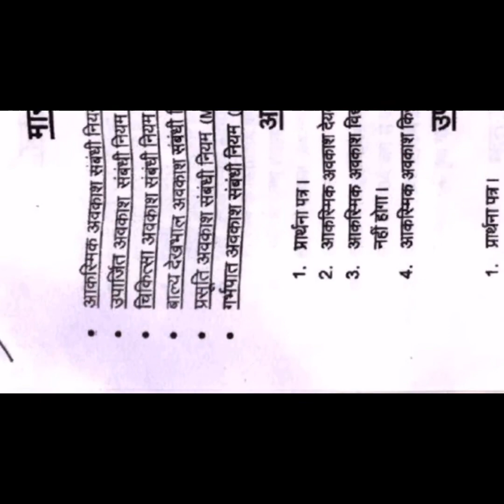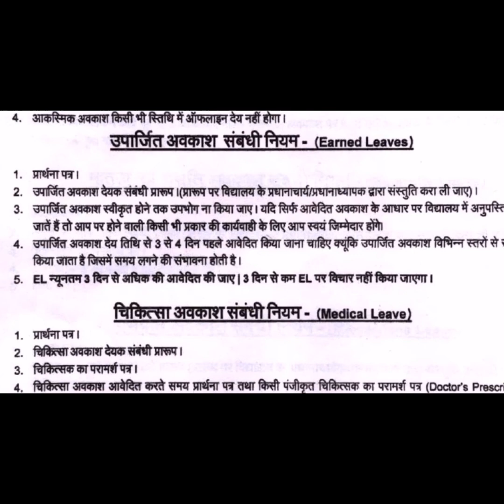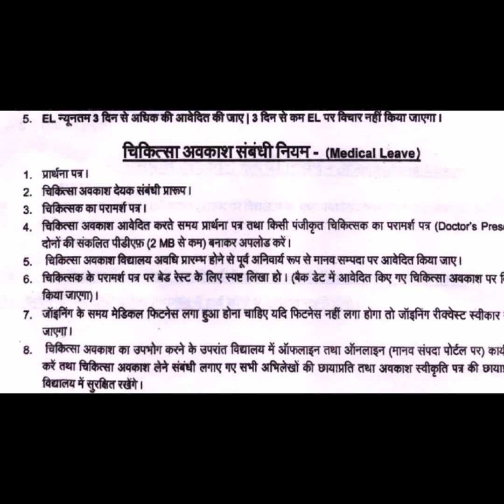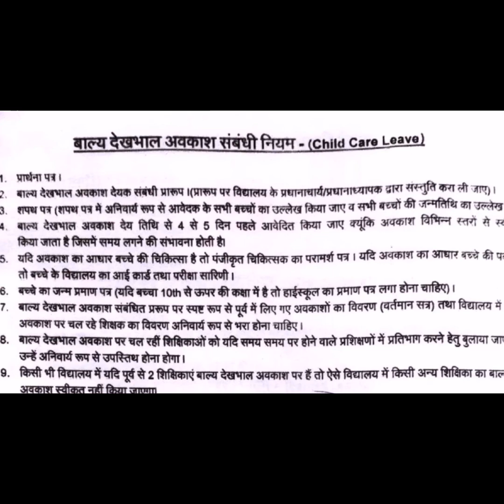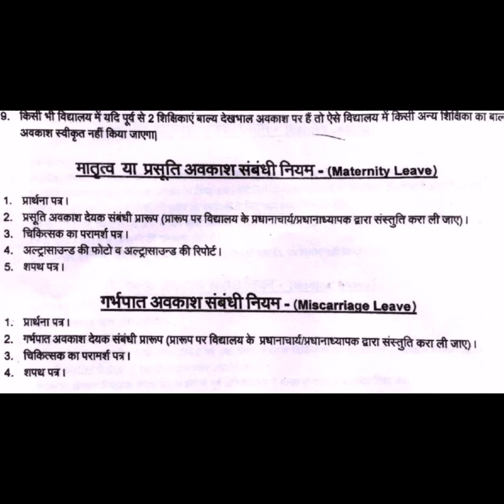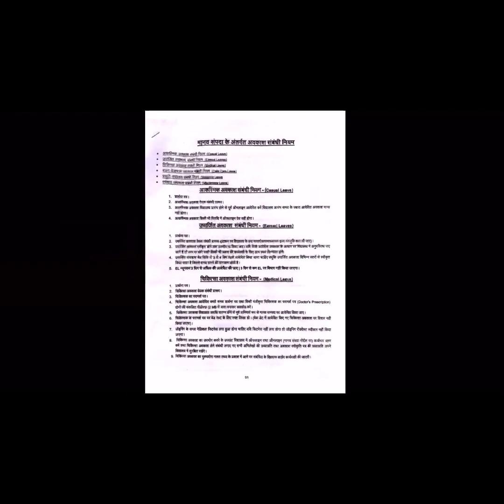मानव संपदा पर अवकाश संबंधित नियम अपडेट । बेसिक शिक्षकों को जानना अनिवार्य